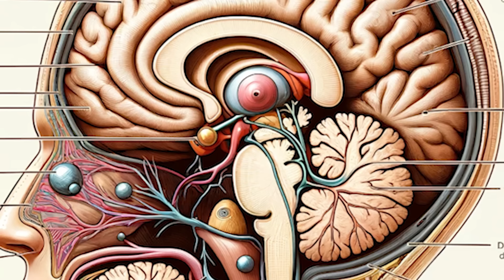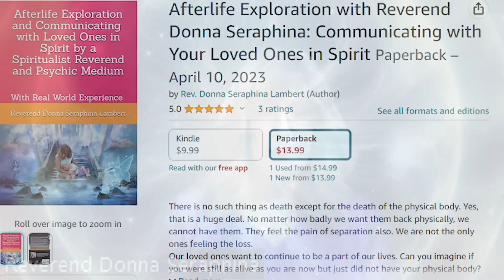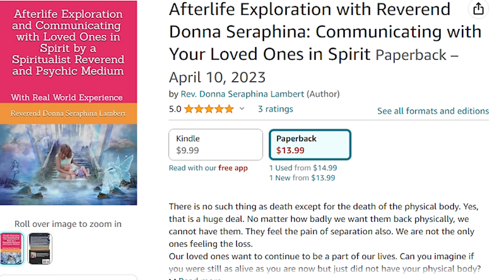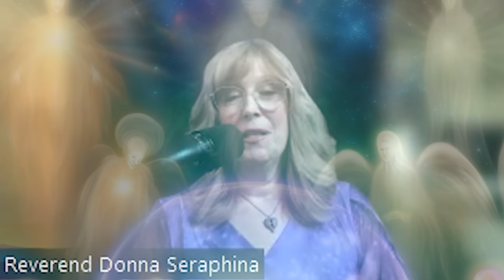Psychic Development and Spiritual Awareness for Everyone Psychic Reverend Donna Seraphina Seraphina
Live zoom classes are:

The second and fourth Wednesday of every month at 10am pacific time
The third Saturday of the month, 10 am pacific time

We were previously meeting at 11am pacific time, but we are experimenting with 10am pacific time and seeing if that works for everybody.

I hope you enjoy this class.  I have several others, I will work on editing and uploading those as well.

Hello Everybody,
I am happy to announce that I have successfully established a nonprofit to pursue our mission to “prove the afterlife one case at a time”.   To date, I and my team, with your support, have provided valuable information on hundreds of homicide cases which otherwise might never be solved through conventional means.

I am a spiritualist reverend with a background in criminal justice.  My skills as a psychic medium, combined with my background and along with your help, whether through financial donations or researching clues, have not only provided key information in cases, but have also proven the afterlife to thousands of avowed atheists, people who would have never stepped foot in a church.

This year I want to take our mission of proving the afterlife to the next level.  My goal is to raise the money to travel to the locations of cases I am working on right when my kind of help is needed.  Locations hold energy, and the clues I can gain, and follow will be invaluable.  Here is an example:
I was working on the case of the missing children of Lori Vallow.  Their names were Tylee and JJ.  During reading after reading a trapper would walk through the scene.  I had a team of researchers working with me to decipher and locate the clues; however, we could not solve this “trapper”.  After the remains of the children were in Chad Daybell’s backyard, neighbors contacted me and sent me the photo of the nearest street to where the children were buried, which was called “Trapper Lane”.  It could never be found on google maps because officially the government had renamed the street to a number.  The locals had left up the sign, and still called it by its old name, “Trapper Lane”.  If I had been able to travel to the location, I could have saved months of work and would have that place identified the first time I had driven by.

In addition, I would like to present the proof of the afterlife wherever I can.

Please consider donating this Christmas.  I am inviting you to be a part of something bigger than ourselves, of proving the existence of the afterlife to as many people as possible in our lifetime, and proof to even the strongest skeptics.  You can be part of this.  I will be filming this journey every step of the way.

I have officially received the 501c3, under the name, “Golden Thread Spiritualist”.  100% of all the donations received will be applied for this cause and publicly available to all donors.  No person involved is taking a salary.  I am asking for your help with this.  I cannot do it alone.

Here are ways you can donate whatever you can, knowing that you are literally helping save lives.

PsychicReverendDonnaSeraphina.com

Warm Regards,
Reverend Donna Seraphina Lambert
Golden Thread Spiritualist President, a 501C3

REMEMBER – I NEVER SOLICIT PAID READINGS ONLINE ON ANY PRIVATE MESSENGER.  THERE HAVE BEEN FAKE ACCOUNTS STEALING MY PHOTO AND VARIATIONS OF MY NAME THAT ATTEMPT TO STEAL $ BY SOLICITING PAID READINGS.  DO NOT FALL FOR THIS SCAM.

The only way to book a private reading is by emailing me.  There is a large waiting list.